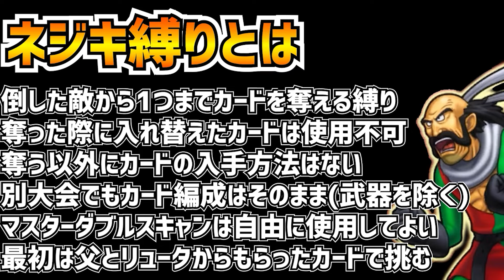【DQMBV】敵から奪ってチーム編成！ネジキ縛りpart7【バトルマスター決定戦編】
ドラクエ10オフライン 眠れる勇者と導きの盟友再生リストはこちら